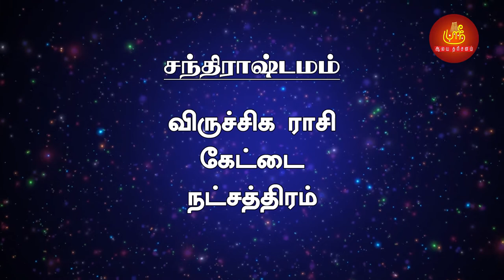இன்றைய நாளின் யோக ரகசியங்கள்!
சதுர்த்தி தினமான இன்றைய நாள் உங்களுக்கு யோகமானதாக அமைகிறதா...?